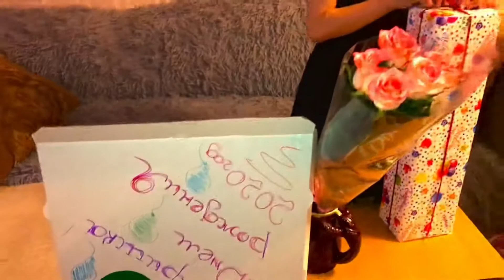С Днём Рождения Даринка 🥳